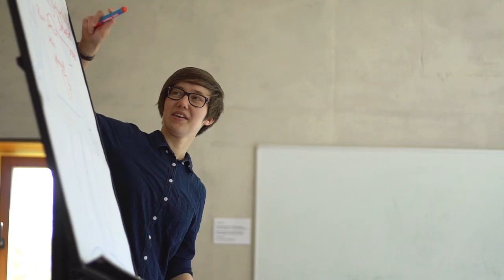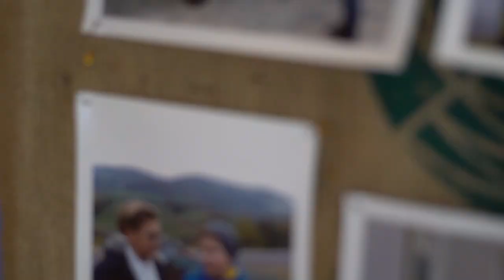Kinderkonferenz 2017: Was für ein tolles Wochenende!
Auf unseren jährlichen Treffen der aktiven Botschafter für Klimagerechtigkeit, berichten wir über unsere Aktivitäten, besprechen gemeinsam zukünftige Projekte, lernen uns gegenseitig kennen und schmieden neue Pläne für die nächsten Jahre. Das Video zeigt, wie Botschafter für Klimagerechtigkeit auf dem Jahrestreffen 2017 gemeinsam Neues gelernt und Ideen für die Zukunft entwickelt haben.

Als ausgebildeter Botschafter für Klimakonferenz kannst du dich hier auch anmelden!
Copyright: Janina Ludwig
Vielen Dank an für die großartige Unterstützung!

Erfahre immer das Neueste von Plant-for-the-Planet

Spendenkonto:
Deutschland

Sozialbank, München
IBAN: DE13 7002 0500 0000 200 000
BIC/SWIFT: BFSWDE33MUE

Schweiz

Luzerner Kantonalbank
IBAN: CH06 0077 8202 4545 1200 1
BIC/SWIFT: LUKBCH2260A

Spanien

Catalunya Caixa
Of. 0616 - CASP-ROGER DE LLURIA
IBAN: ES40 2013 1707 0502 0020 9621
BIC/SWIFT: CESCESBBXXX

Mexico

BBVA BANCOMER
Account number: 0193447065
Clave interbancaria: 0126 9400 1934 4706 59
BIC/SWIFT: BCMRMXMMPYM